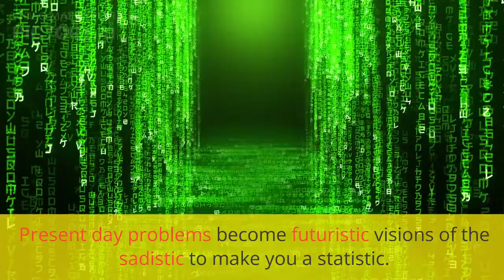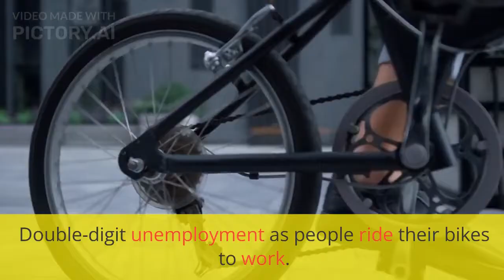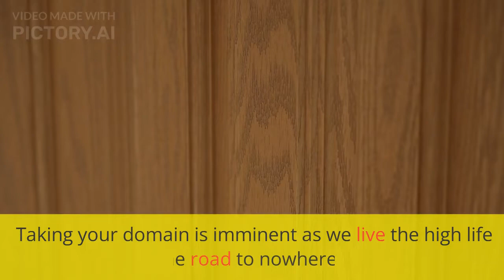Urban Mindscape- NYC Blues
🔥 Unveiling "New York City Blues" 🔥

🏙️ Step into the raw, unfiltered truth of urban struggle with "New York City Blues." 🏙️

🎬 Witness the Journey: From Desperation to Determination 🎬
Dive deep into a riveting narrative that echoes the cries of those who've fought the battle for survival. "New York City Blues" paints a vivid picture of the struggle for sustenance, dignity, and identity. 👣 Walk in their shoes, feel their pain, and rise with their resilience.

🎤 Captivating Verses & Gripping Realities 🎤
Experience the power of words that cut through the heart of societal injustice. "Never forget the struggle when there was no food left. 2 checks and 1 chain from eternal debt." Each line resonates like an anthem of shared experiences, shining light on overlooked lives.

💔 The Courage to Confront 🤝
Join the conversation as this gripping spoken word piece confronts the privileges and entitlements that shape our world. "Your privilege and entitlement empower the mind state of I can do that too." Feel the weight of generations' burdens and the quest for a better future.

🌆 A Journey Through NYC's Grit 🚲
Embark on a cinematic journey through the city that never sleeps. "New York City Blues" unravels the stark contrasts of wealth and destitution, hope and despair. 🚴‍♂️ Pedal alongside those who ride to work, hear tales of fortunes won and lost, and explore the poignant realities hidden in every corner.

📸 Challenging Reality, One Frame at a Time 📸
Witness the raw courage of someone who dared to document truth in the face of adversity. "I'm an innocent unseen bystander in the dark background, so I press record." Discover how a simple act can expose the glaring disparities that persist in our society.

👥 United in Resilience 🤝
"New York City Blues" is a reminder that unity knows no color, and every life holds value. Let's stand together against injustice, as the echoes of this piece remind us, "All lives matter, but there are some the city can afford to lose."

🎶 Embrace the Melody of Humanity 🎶
Feel the heartbeat of humanity in every stanza. Immerse yourself in "New York City Blues" and share its compelling message. 🌍

🔗 Connect & Share 📲
Join the movement. Share this poignant spoken word masterpiece far and wide. Let's spark conversations, provoke change, and move towards a world where no one is left behind. 🌟 Together, we can turn the blues into a symphony of hope.

The TWO GRUMPY MEN is where mainstream society meets urban culture. We discuss Basketball, Hip Hop Culture, Health and Wellness, Mass Media Communications, History and much more.

All of our videos are edited to follow YouTube's fair use and creative commons guidelines: Copyright Disclaimer under Section 107 of the copyright act 1976, allowance is made for fair use for purposes such as criticism, comment, news reporting, scholarship, and research.